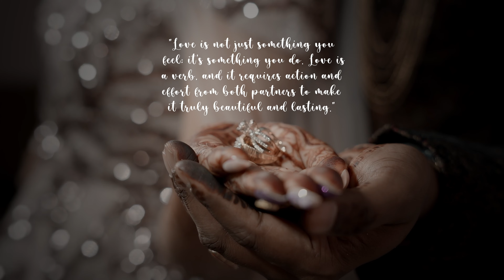4K Best Cinematic Engagement Teaser Of Gaurav and Radhika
Night Mirror Films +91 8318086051, 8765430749.
Team : Night Mirror Films...